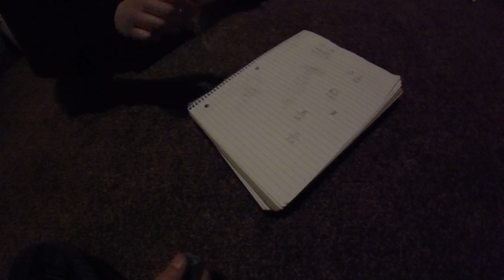CAPPING A MARKER!